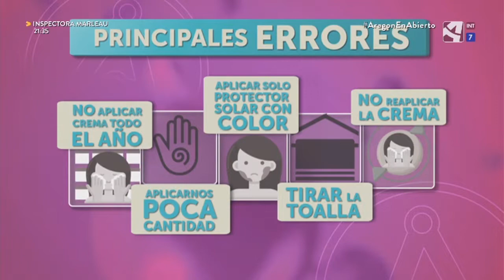Los mitos de la protección solar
Con el farmacéutico Eduardo Senante queremos desmitificar algunas de las cosas que se dicen de la protección solar. Repasaremos algunas de las barbaridades que hacíamos antaño para coger color y posiblemente, sin saberlo, una enfermedad en la piel, ya que tiene memoria.